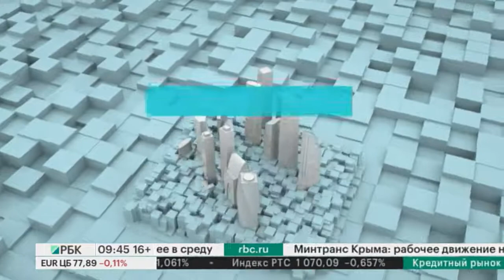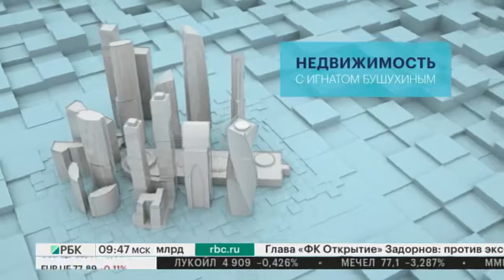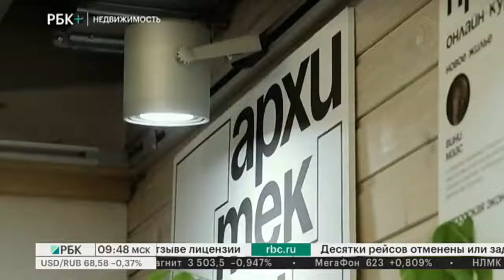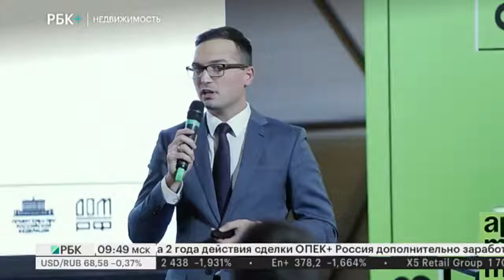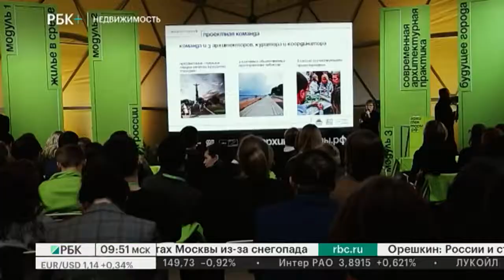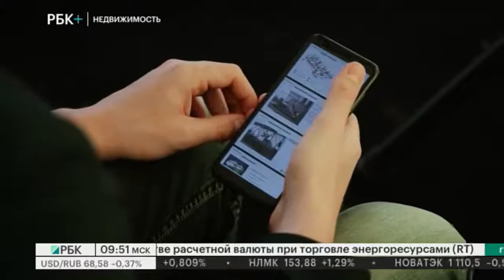Недвижимость. Как готовят архитекторов для регионов России